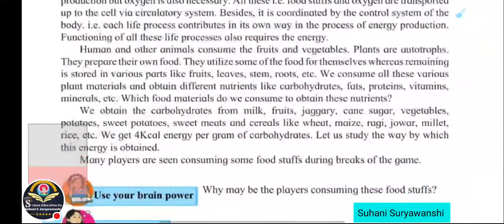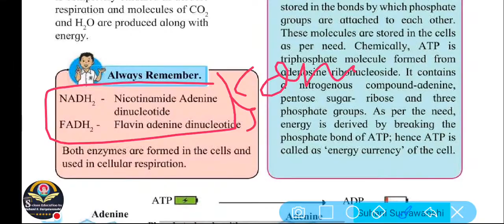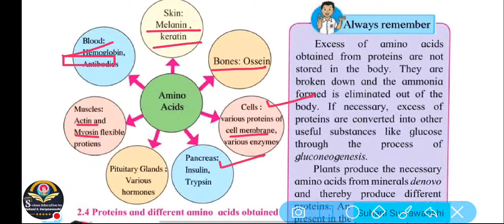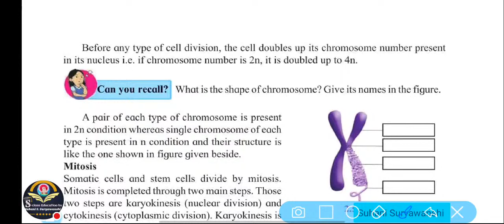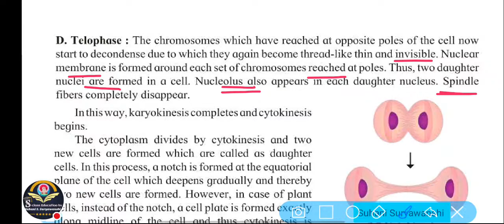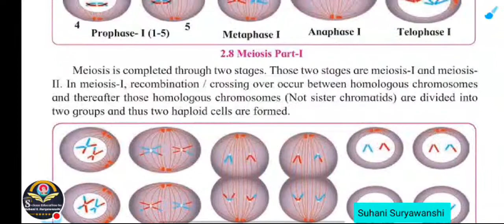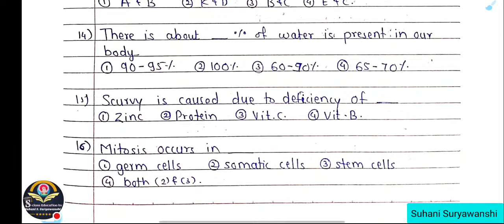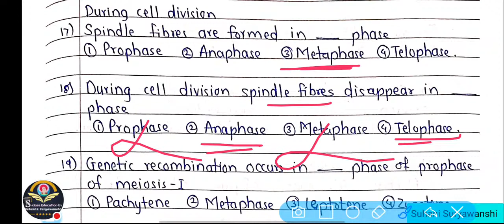11th Std CET SCIENCE 2 MCQS Lesson 2 Life Processes in living Organisms part 1 MCQS + Short Revision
Hello Friends 😄

CET videos Available on our channel -